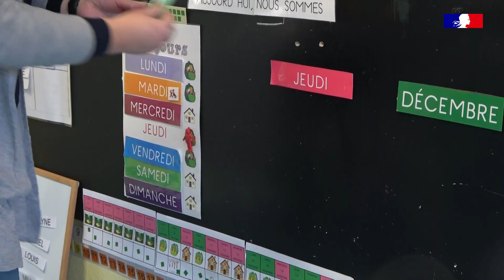Notre École, faisons-la ensemble - EP #2 : Dordogne (24)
Épisode 2 : École maternelle de Thivers en Dordogne

La série de vidéos "Notre École, faisons-la ensemble" dans l'académie de Bordeaux s'attache à présenter et valoriser les démarches de concertations lancées dans l'académie.

Dans chaque département de l'académie, un coup de projecteur est mis sur un projet porté en établissement, associant étroitement la communauté éducative, les parents d'élèves et les collectivités partenaires.

Intervenants :

- Anne Bisagni-Faure, rectrice de l'académie de Bordeaux, rectrice de la région académique Nouvelle-Aquitaine, chancelière des universités ;
- Isabelle HYVOZ, maire de Thiviers ;
- Ghislaine LACOURARIE, directrice de l'école maternelle de Thiviers ;
- Sandrine LAURENT, déléguée et présidente de l'association des parents d'élèves.